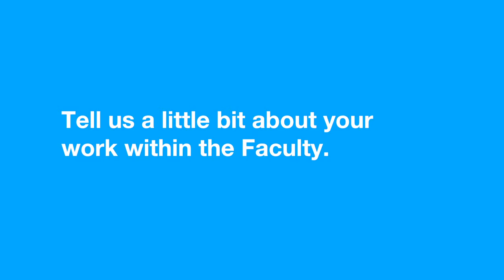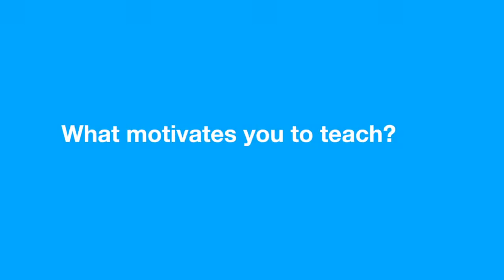Academic Appointments 2011-2012: Kenneth Tallman